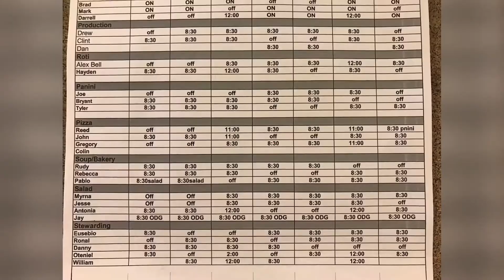Elk Camp restaurant 2017-2018 season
Winter seasonal job